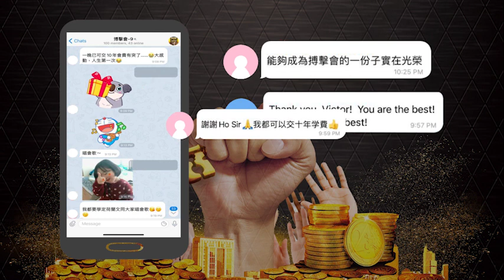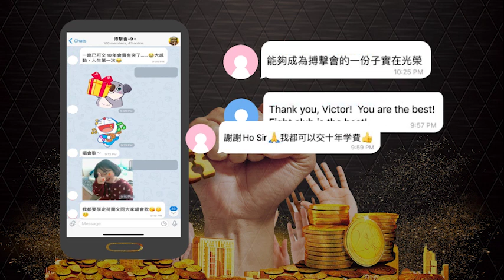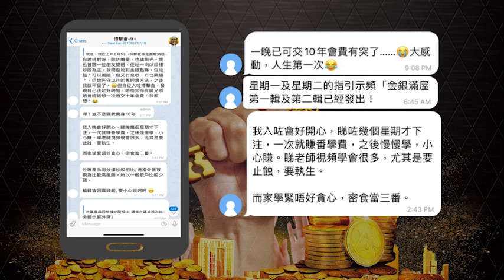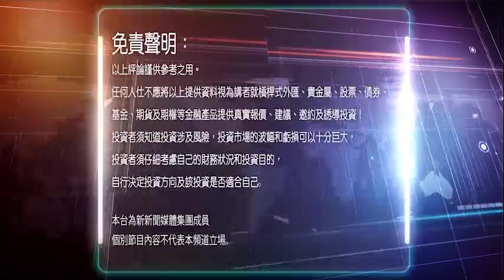20201216 金融揭秘 何保【預告版】:「 如何解讀市場情緒的變化？」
20201216 金融揭秘 何保【預告版】:「 如何解讀市場情緒的變化？」

小米科技投資，美港股雙持牌，百萬券商微牛證券正式進入香港！微牛證券百萬豪禮大派送，成功注冊即拎HK$10之7-Eleven代金券，成功開戶可得2股比亞迪股份+1世免佣，邀友可得高達HK$200之7-Eleven代金券，總價值約為HK$610。
【微牛八大優勢】
活動大禮包：HK$210之7-ELEVEN代金券，無限免佣特權和2股比亞迪
新股認購優惠：現金認購新股免手續費
全品種交易：支持港股、A股、ETF、權證、IPO、碎股
即時行情：支持港股免費即時報價（BMP行情）和全球主流交易所報價
高級工具：支持8種圖表工具和50個技術指標
豐富平台：支持iOS、Android、Windows、Mac、Web
安全保障：香港證監會持牌法團，資金獨立託管銀行，ICC保障
专人VIP服務：專業服務團隊，及時解決問題